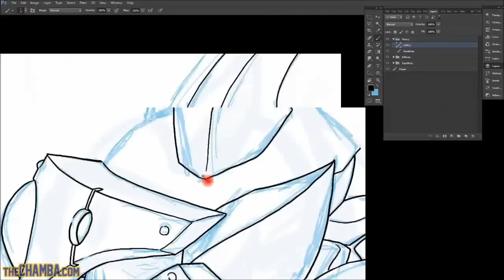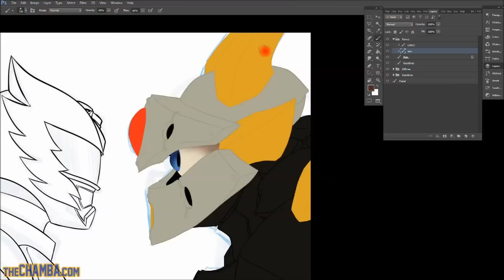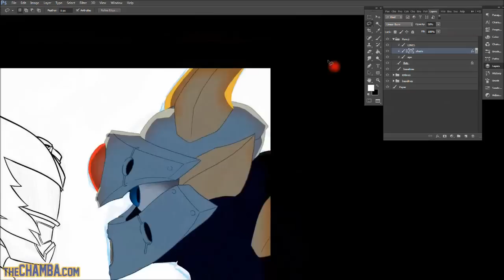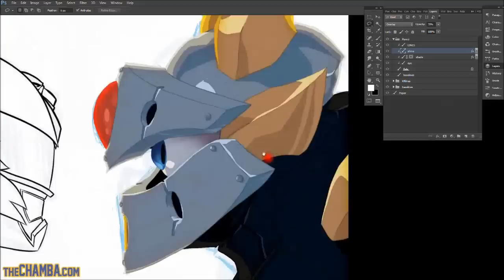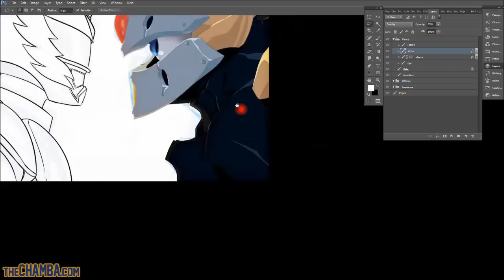Dengeki Ryouji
Here's a 16x speed time lapse video of 'Dengeki Ryouji'

AS part of a collaboration with FooRay, who drew up the initial baselines.

Following those baselines, I did what I can from there.

Original Video Recording Length - 72 minutes

-tools-
PSCS6/Intuos4
LiteCam HD